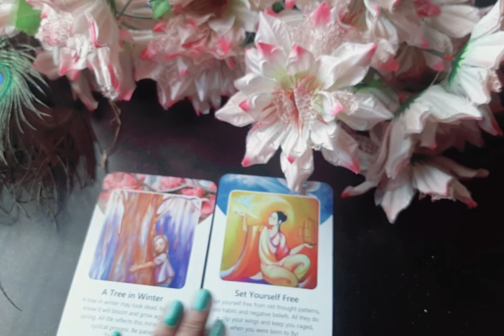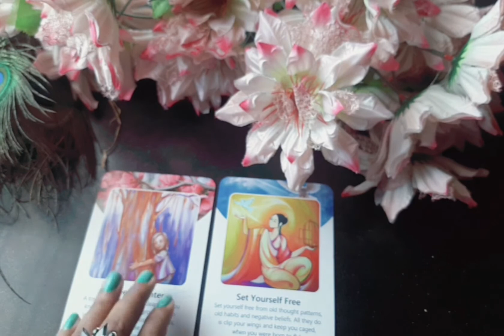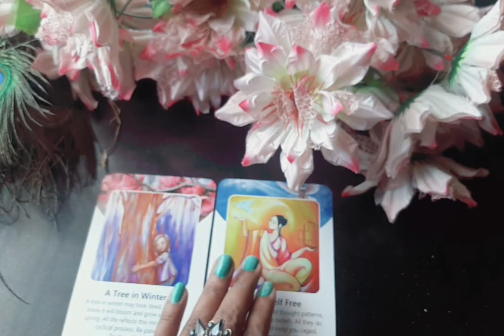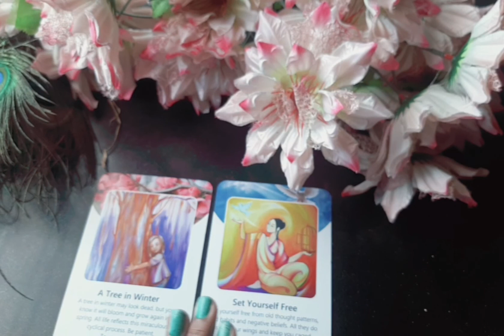🎎🧿♥️kya aapke person aapke pass lautkar aaenge subscribe Hindi Taro reading